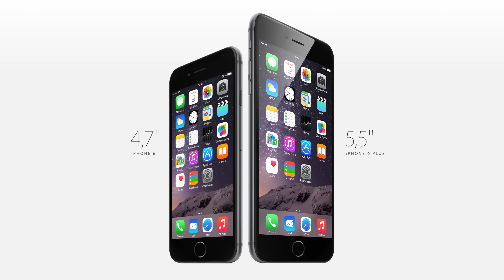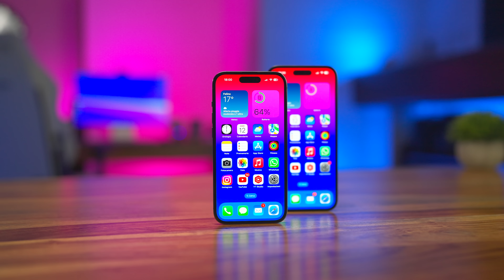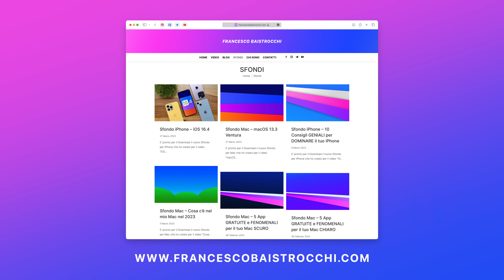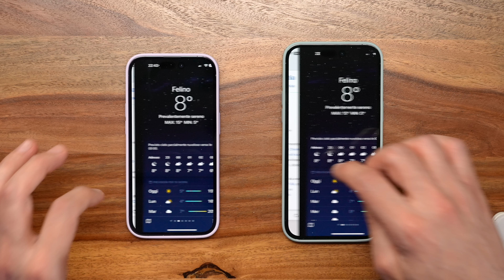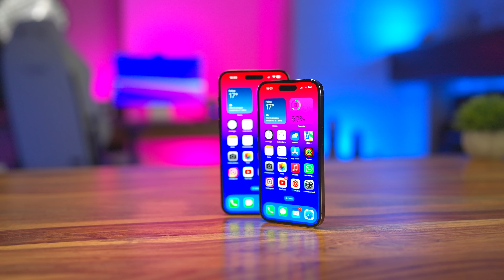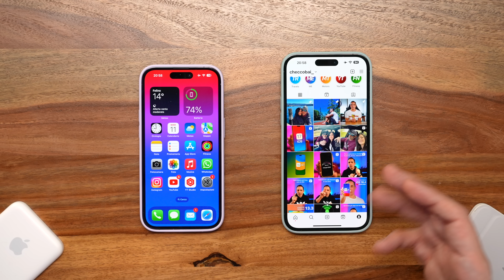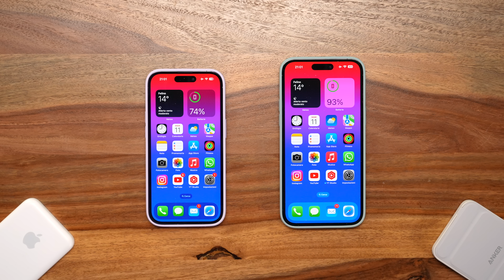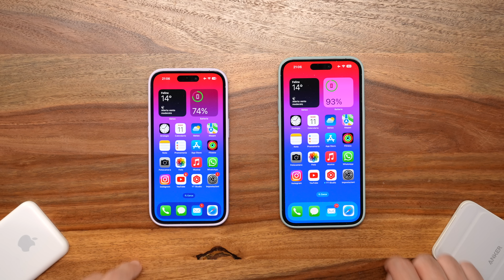Passare da iPhone 14 Pro Max a 14 Pro. Si può fare ?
Vi siete mai chiesti come sarebbe passare da un iPhone grande come il 14 Pro Max a quello con display più piccolo come il 14 Pro? Io me lo sono chiesto e ho effettuato il passaggio per una settimana per capire alcune cose importanti.

ACQUISTA
Apple MagSafe Battery Pack
Anker Power Core
Custodia Apple in Silicone 14 Pro Max
Custodia Apple in Silicone 14 Pro

ACQUISTA prodotti Apple:
iPhone 14
iPhone 14 plus
iPhone 14 Pro
iPhone 14 Pro Max
Mac mini M2
MacBook Pro 14 M2 Pro
MacBook Pro 16 M2 Pro
MacBook Air M2
MacBook Air M1
iPad mini
iPad Air 2022
iPad Pro 2021
iPhone SE 2022

💶 I MIEI DISPOSITIVI E LA MIA ATTREZZATURA

🎸 TI PIACE LA MIA MUSICA ? Se ti iscrivi dal mio Link riceverai 2 Mesi GRATIS

CAPITOLI
00:00 Start: Da iPhone 14 Pro Max a 14 Pro
00:47 Due iPhone praticamente identici
01:57 Le Differenze sono tre
02:17 1. Dimensioni e Peso
05:03 Scarica il mio nuovo Sfondo Gratuito
05:42 2. Display
09:34 3. Batteria e Autonomia
14:49 Si può tornare dal 14 Pro Max al 14 Pro ?
16:09 E voi cosa ne pensate ?
16:29 Saluti e Outro

NOTA BENE
Il prezzo per chi compra non cambia e se si tratta di un link affiliato mi consente di percepire una piccolissima percentuale per ogni acquisto a supporto del mio lavoro di Creator.